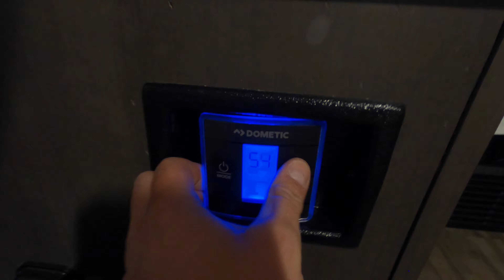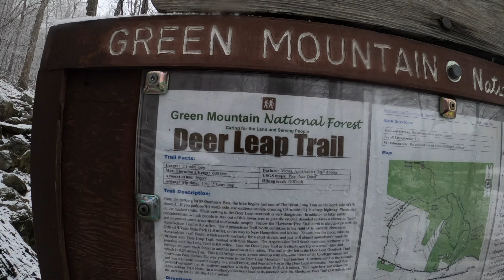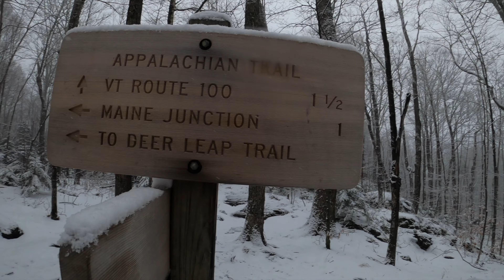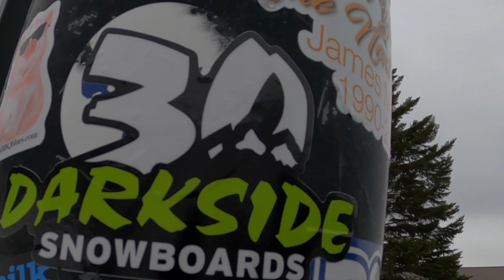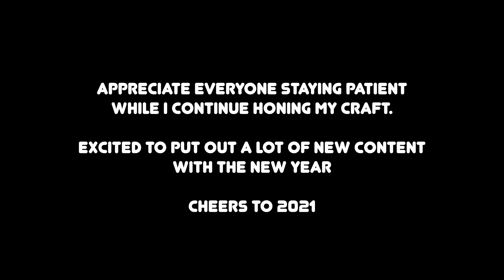Camping with My Husky at Killington - Early Season Snowboarding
Took my Rockwood A122s up to Killington for four days. Did a ton of hiking, snowboarding and bonding with Ronin!! Hope you guys like the latest VLOG. Appreciate you tuning in!!